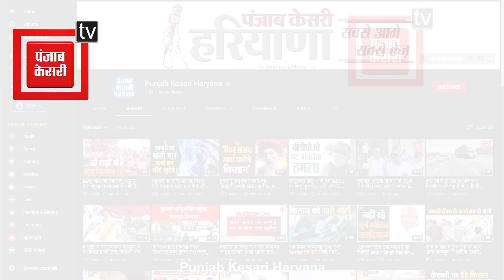USA में रची गई थी गांव में किसी को चुनाव ना लड़ने देने की साजिश, पुलिस ने दो आरोपियों को पकड़ा